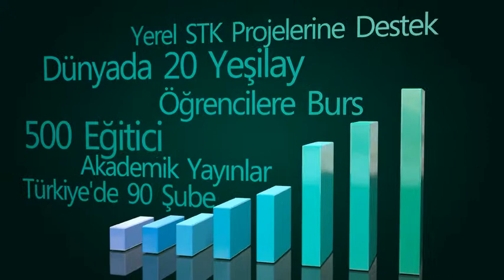Hayatımıza ve geleceğimize sahip çıkalım!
Bağımlılığın her türlüsünden uzak durup, sağlıklı ve mutlu bir hayat yaşamak sizin elinizde!